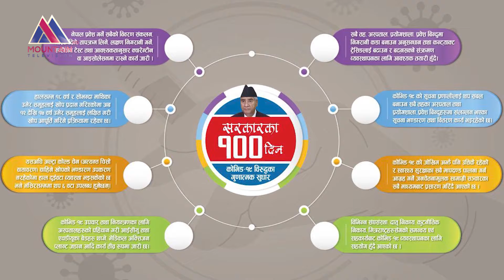कांग्रेस नेतृत्वमा गठबन्धन सरकार बनेको एक सय दिन पूरा